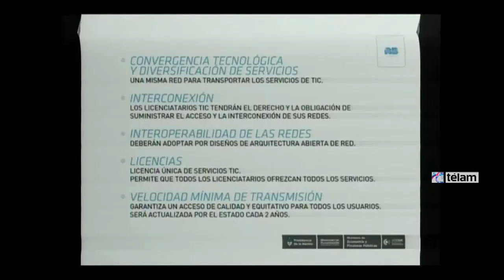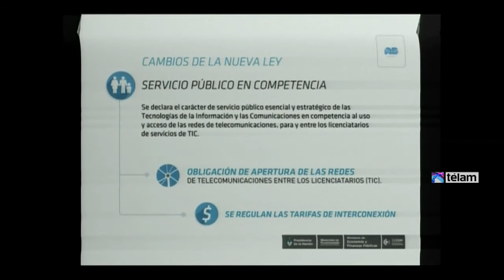Para la CNC, proyecto de ley de Argentina Digital representa "más derechos y más oportunidades"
El subinterventor de la Comisión Nacional de Telecomunicaciones, Nicolás Karavanski, afirmó el Proyecto de Ley ‘Argentina Digital’ representa “más derechos y más oportunidades” para los argentinos.

La Ley que regulará el servicio de telecomunicaciones en el país, propone que “el usuario tenga más posibilidades al elegir y un precio más asequible y favorecer y fomentar la competencia”, sostuvo Karavanski en declaraciones a la prensa.

“Es realmente una herramienta que busca empoderar al usuario y al consumidor”, aseguró el funcionario, a la vez que destacó que en la actualidad rige una “ley de facto”, de 1972, que resulta obsoleta por el avance tecnológico.

Asimismo, ante la consulta por el beneficio que otorgaría la ley a las empresas telefónicas actuales, el funcionario explicó que la propuesta es que todas las redes de Telecomunicaciones sean ‘abiertas’ y que cobren por el uso de las mismas.

En igual sentido sostuvo que el precio será regulado por el Estado, debido a su “interés genuino en beneficio de los habitantes de la República”.

Por otro lado, Karavanski enfatizó en que no será modificada “ni una coma” de la Ley de Medios, que es la “única” que rige a las empresas de servicios de comunicación audiovisual, y que la misma está “completamente vigente”.